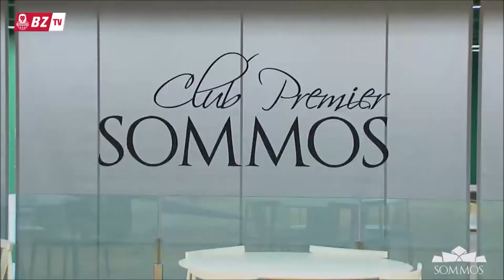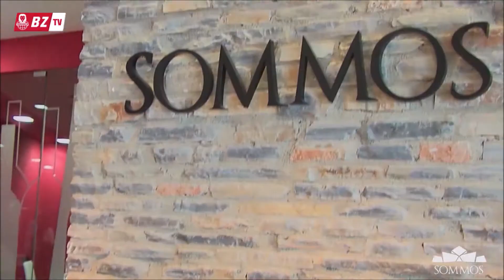Tecnyconta Zaragoza visita Bodega SOMMOS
El conjunto aragonés se desplazó a Barbastro para conocer las instalaciones de su segundo patrocinador y aprender los secretos del proceso de elaboración de los vinos SOMMOS, D.O. Somontano.